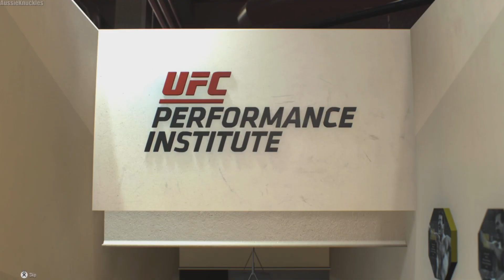UFC 5 Career mode on “Next Gen“ is Insufferable - PS5 Physical Copy NO UPDATE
PlayStation 5 UFC 5